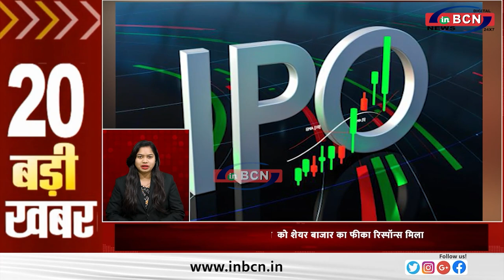TOP 20 NEWS ......INBCN